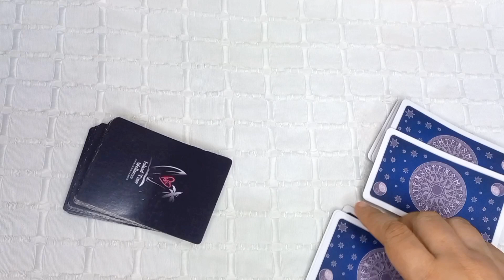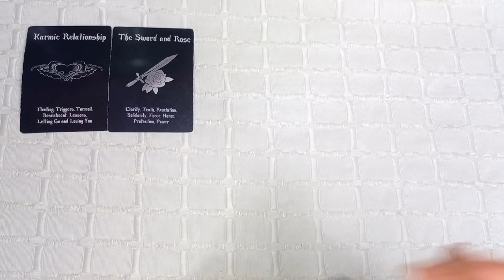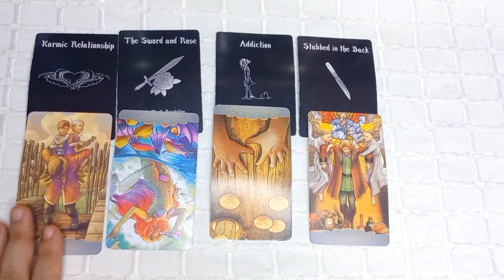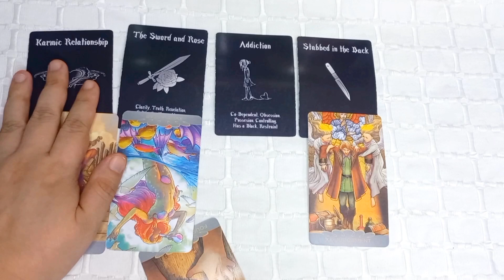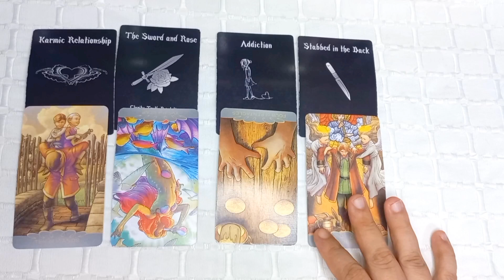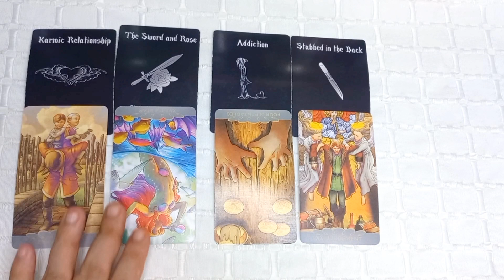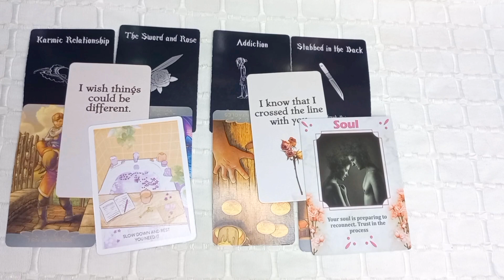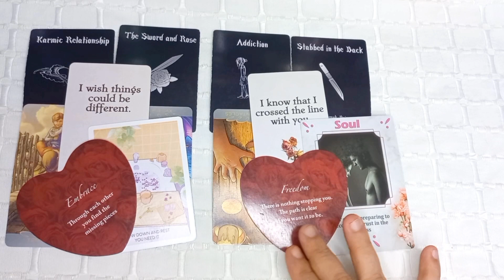September 22, 2023 Air Signs (Gemini, Libra and Aquarius) Daily LOVE Tarot and Oracle Reading